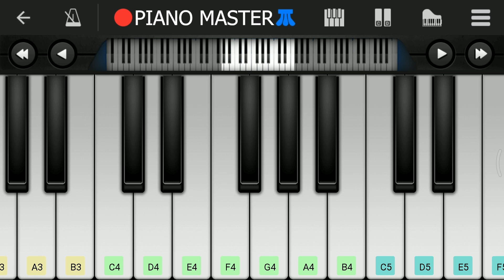Oru Murai Vanthu Parthaya - Manichitrathazhu Song Piano Tutorial